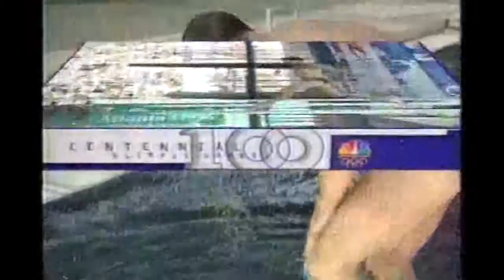1988 Michael Murphy - Team Australia - 103b - 7.5s - Mens 3 Meter Springboard Diving Prelims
1988 Michael Murphy from the Australia Diving Team doing a 103b for 7.5s in the Mens 3 Meter Springboard Diving competition Prelims at the 1988 Olympic Games in Seoul.